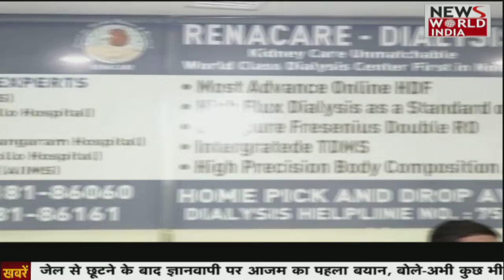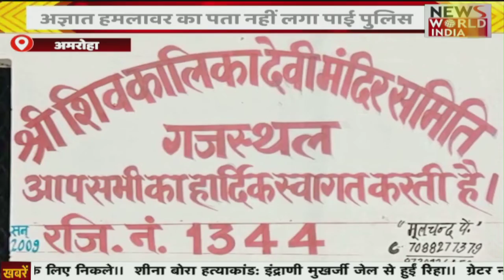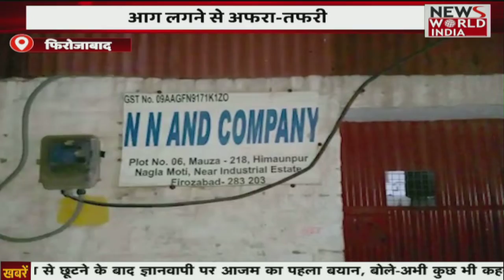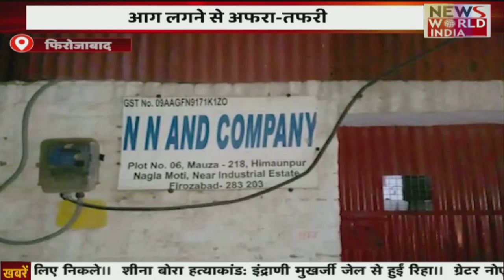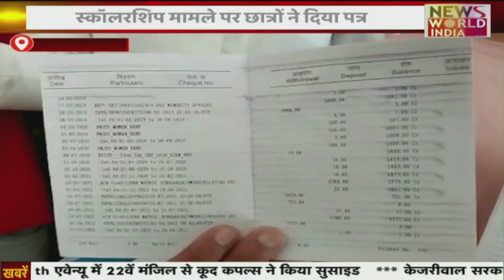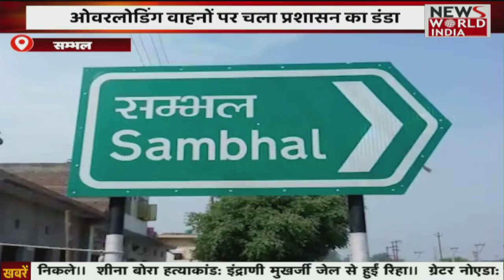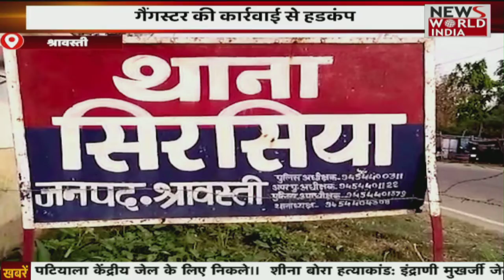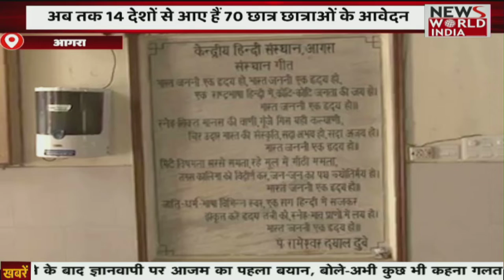पुजारी के साथ मारपीट , अज्ञात हमलावर का पता नहीं लगा पाई पुलिस